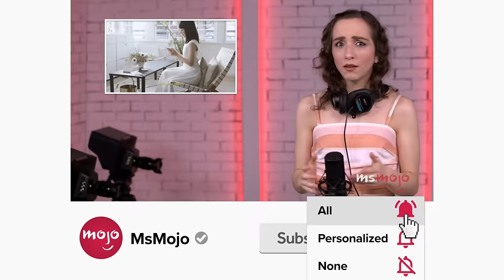Top 10 Exact Moments That Enemies Became Lovers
You can pinpoint the exact moment they went from enemies to lovers. Welcome to MsMojo, and today we’re counting down our picks for the moment Cupid’s arrow hit two former foes and turned them into flames. Our countdown includes "Game of Thrones," "Bridgerton," "One Tree Hill," and more! What was the exact moment in your favorite TV show where you knew those two archnemeses were destined to be together? Share it with us in the comments.